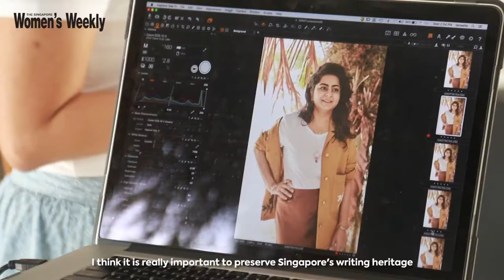Meet Pooja Nansi - Great Women Of Our Time 2019 Arts & Media Nominee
Every year, The Singapore Women’s Weekly shines the spotlight on 18 outstanding, successful and high-achieving working women in the Great Women Of Our Time awards.
for more stories on inspirational women.